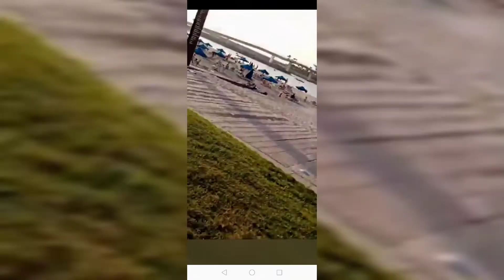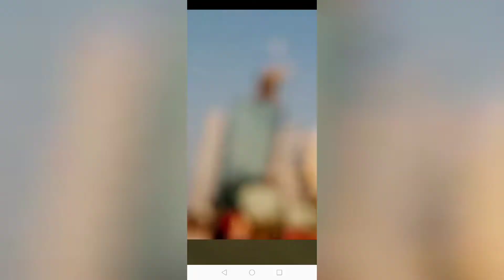Escaped in offday at JLt dubai//memories of being friendly/ofw lms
Hello everyone
In this videos last 2years past. First and maybe never be end hahha gathering of ladies at jlt open beach, everything is there except food. So thats what we are bringing inside and enjoy each of everyone.
viewing the blue water on our side or front on us where we doing swim and picnic